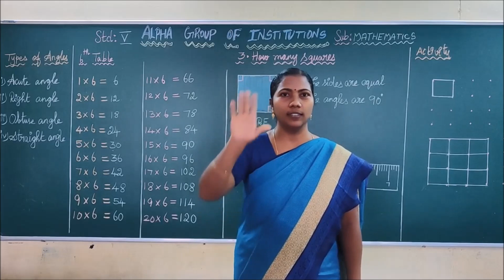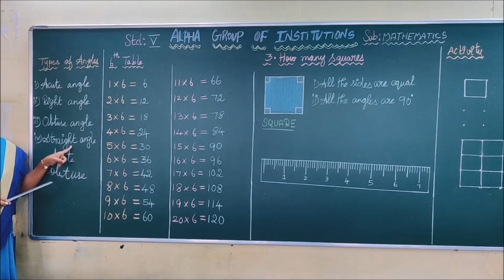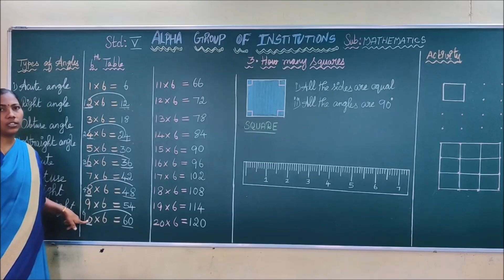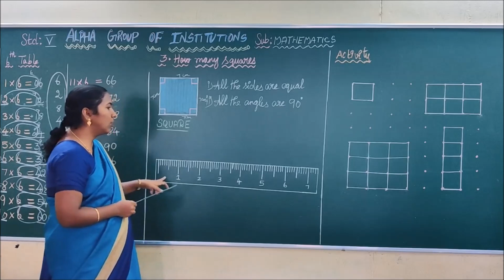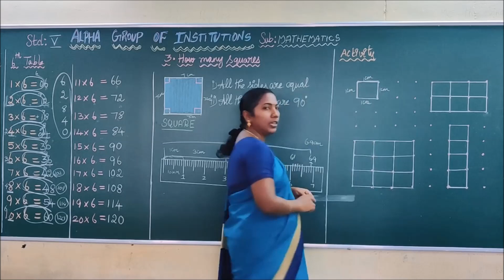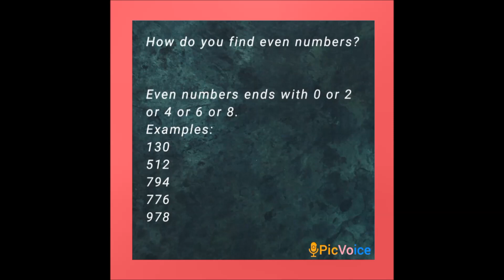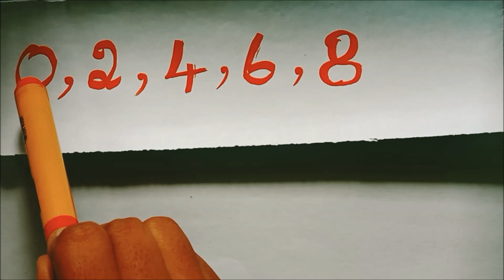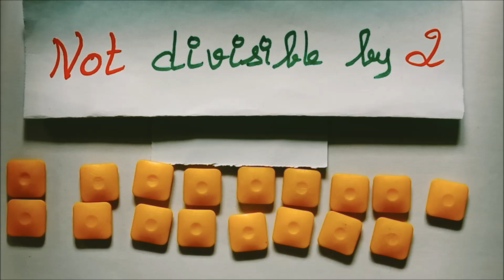GRADE V MATHS HOW MANY SQUARES PART 1